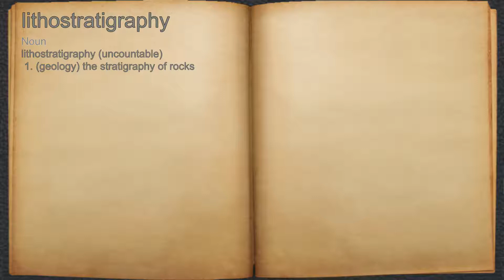What does lithostratigraphy mean?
A spoken definition of lithostratigraphy.

Intro Sound:
Typewriter - Tamskp